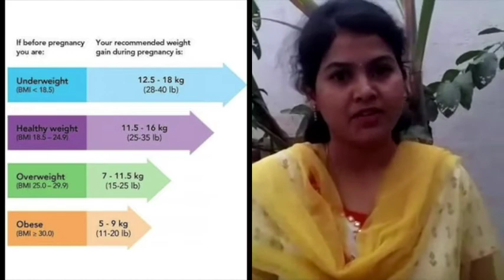Weight and pregnancy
Hi friends
I want to highlight just two points in this video
1.Conceive with ideal weight
2.Weight gain in pregnancy depends on pre-pregnancy BMI
i have given u charts in the video about BMI ranges and how much to gain in pregnancy.